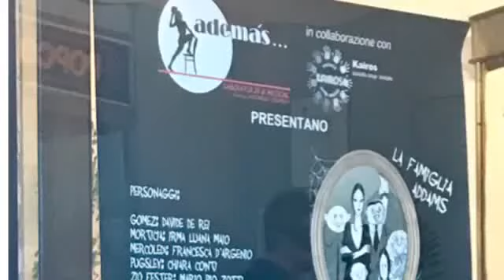20 giugno 2017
Fantastico Mario Pio Zotti nel ruolo di zio Fester